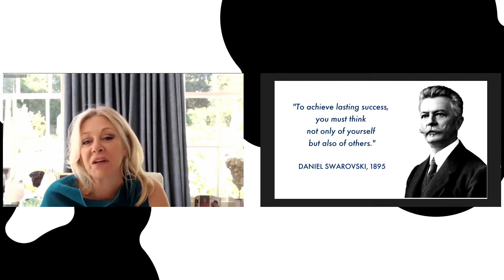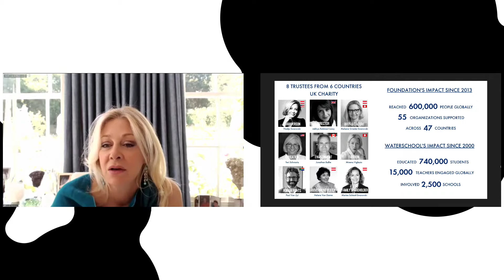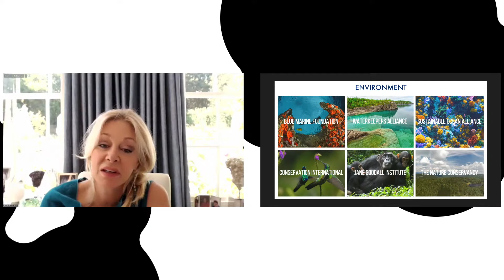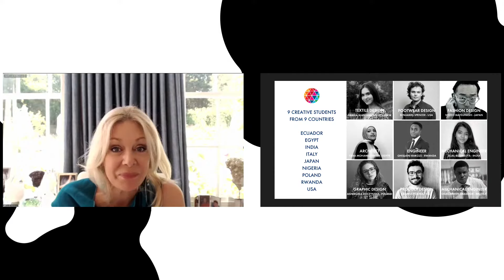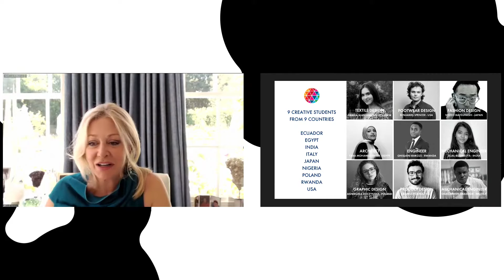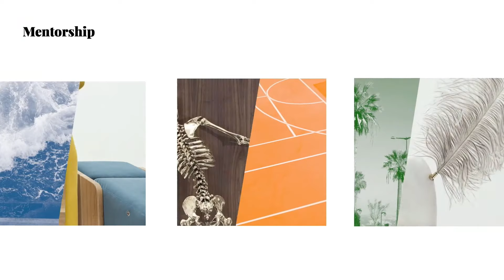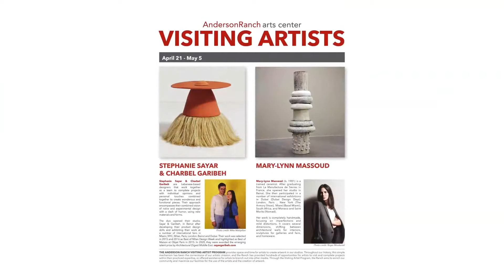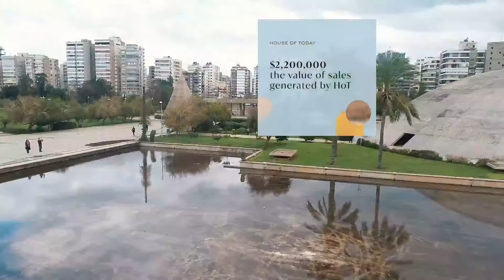Live panel on philanthropy and design with Cyrill Gutsch, Cherine Magrabi and Nadja Swarovski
Dezeen has teamed up with Salone del Mobile.Milano to live stream discussions from its Open Talks series in Milan each day throughout Supersalone.

Watch the third talk here, which discusses how creative industries are responding to the social challenges of our time.